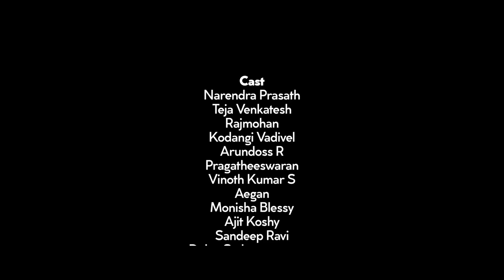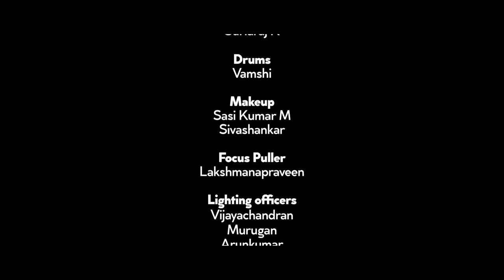கல்லூரி சாலை | Episode -1 | Ft. NP, Teja & Panchathanthiram Team | Unakkennapaa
Kalluri Saalai -  A Super Singles Webseries ..! Ft. Aaha Kalyanam & Panchathanthiram team together..! To watch the Next Episodes of  Kalluri Saalai Download Bs Value App
Bs Value Value app now available in Playstore & Appstore

Fantastic Jeyachandran
1A, Jeyachandran Nagar, Pallikaranai, Chennai, Tamil Nadu 600100
Jeyachandran Textiles
27, Ranganathan St, Postal Colony, T. Nagar, Chennai, Tamil Nadu 600017

Learn Hacking with Sibidharan